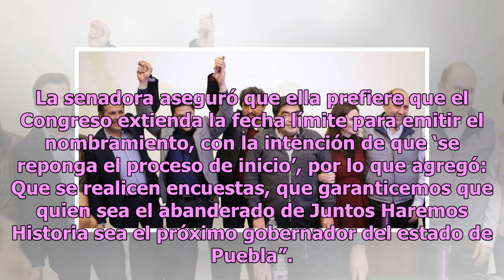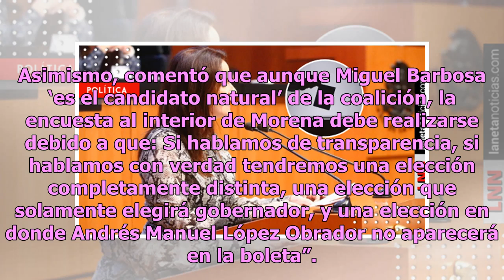Encuesta para elegir candidato de Morena en Puebla, pide Nancy de la Sierra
Ante la proximidad de la elección de gobernador interino de Puebla, Nancy de la Sierra Arámburo, senadora del Partido del Trabajo, solicitó durante su asamblea informativa en la Casa Caballero Águilar una encuesta con la que la coalición Juntos Haremos Historia pueda redefinir al candidato para gobe...